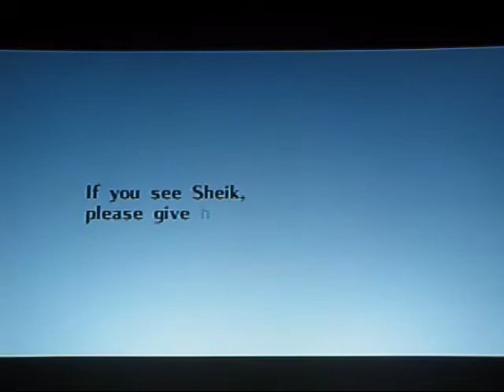Let's Play Zelda: Ocarina of Time! - Part 55: "Water Medallion!"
I like my popcorn.
Getting the Water Medallion and Fire Arrows here... Theeeeeen FISHING!